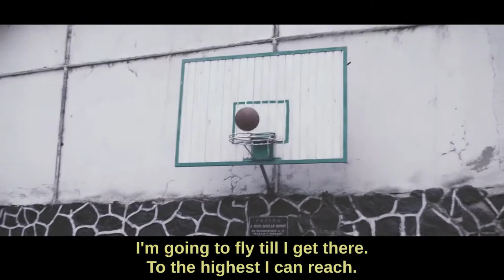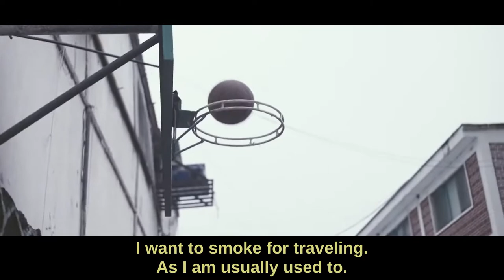Voy a Volar - Zimple feat. Ñengo El Quetzal (Prod. DJ CAIQUE) (Mexico)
Producción, mezcla y master: DJ CAIQUE
Video: ZIGO FILMS

ZIMPLE

Les agradezco la propuesta Zimple se conecta
buscando respuestas Listo pa la fiesta
rolando la yeska Lo qué le apetezca
Quítame a la verga toda la mierda que resta
La mañana fresca la vista perfecta
Mi raza anda puesta nada les afecta
La línea es directa la pluma discreta
La neta concreta mi letra de otro planeta
Cierto que Dios aprieta y El diablo te ahorca
La vida se agrieta y El tiempo se acorta
Lo que más me importa a final de cuentas
Se llama familia siempre puedo darme cuenta
Yo Soy de los 90s
Ósea que ya voy pa los 30
Primero Dios llegó a 50
Con este flow que me alimenta... Ya.

Voy a volar hasta llegar a lo más alto que pueda lograr
Quiero fumar para viajar así como lo suelo acostumbrar.

ÑENGO EL QUETZAL

No se altere homie no se ajere
Que yo al ser de calle pues todo es mi terre
Mi es escuela ya está vieja no existen reproducciones
Quítame a la verga a la bolita de faroles
Yolo dice la neta rimas de otro planeta
Soy un marciano con voz de escopeta
Pan pan corre con la pandereta
Los pastores cuidan desde la avioneta
Más viejo que el diablo dicen en el barrio
No duran no salen perro correteado
Yo soy de los 80
Ósea que ya pase los 30
Tenía 15 y tu en placenta
Por eso cuando me ven sienten que el diablo se presenta
Hay kush pa viajar kush pa viajar
Si mi mente es mi carreta hasta donde puedo llegar

Zigo Crew Mx 2021